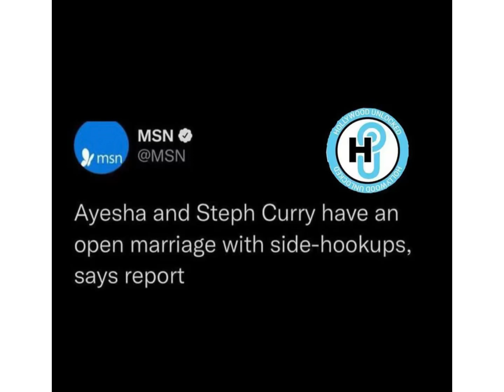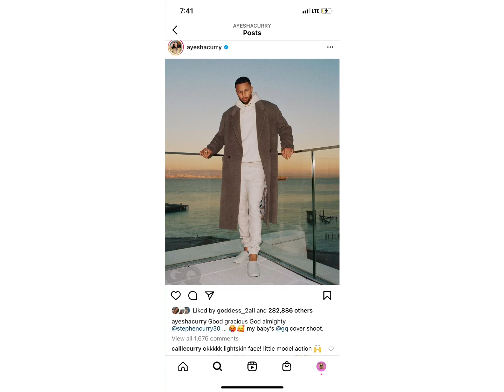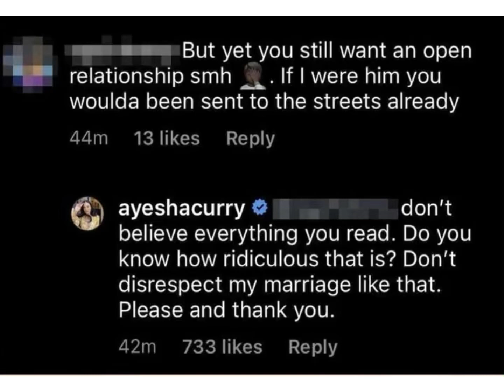😮 Ayesha Curry Shuts Down Open Marriage Rumors 🏀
Instagram 🤗 @Whatyousaykay
SnapChat 💕 Bigkaykayduh
TikTok 🙂 Whatyousaykay